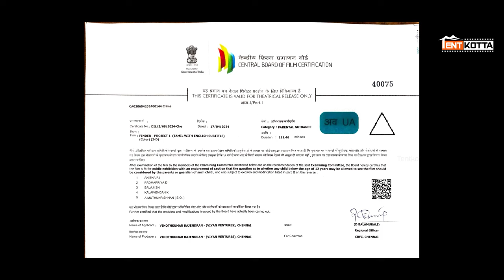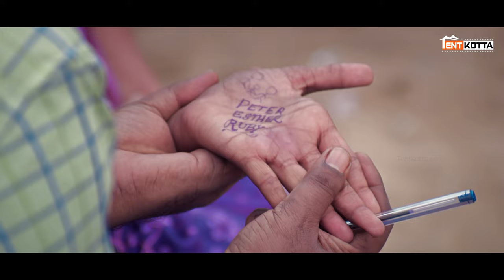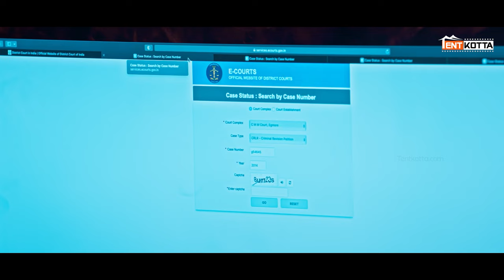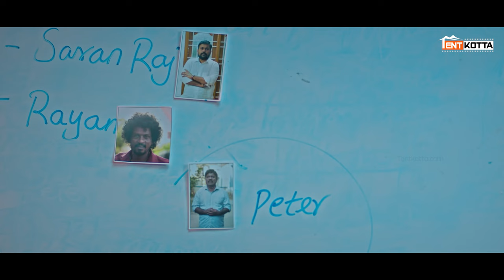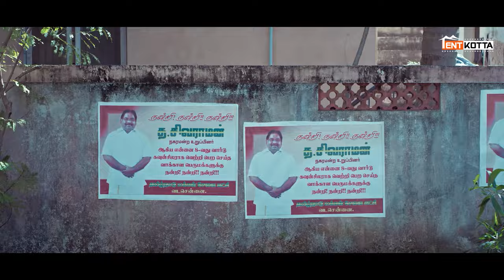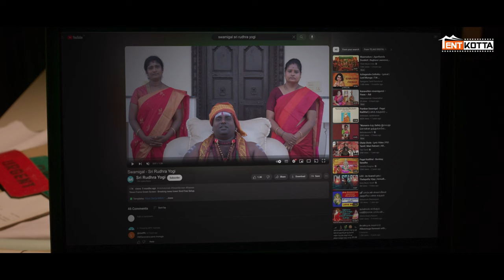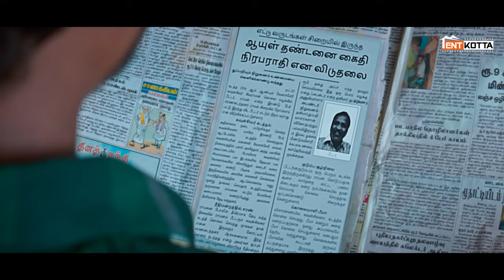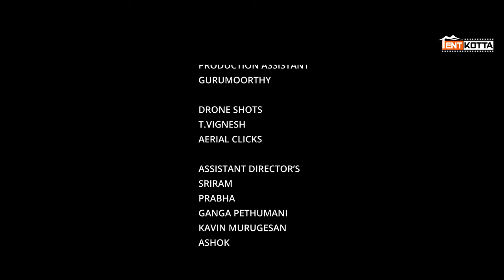Finder Project-1 Tamil Full Movie Charle | Vinoth Rajendran | Sendrayan | Dharani | Brana | Rageef